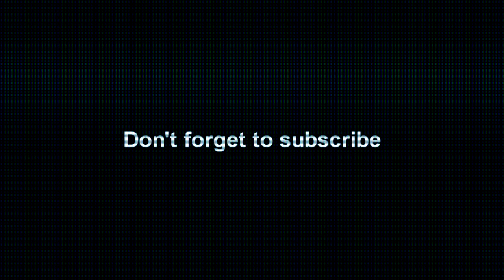SEVI - Bitter Of Taste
Bitter Of Taste by SEVI
Album : "The Battle Never Ends"
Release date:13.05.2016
Lyrics: Svetlana Bliznakova
Produced by SEVI
Pavlin Ivanov - drums
Rally Velinov - bass
Delyan Ketipov - guitars
Svetlana Bliznakova- vocals
Dessy Markova - keys

BITTER OF TASTE

I’m a wild soul
I’m cold like a stone
I don’t know
How it feels (like) home
I can make you sweat
But you can’t handle it
I can make you cry like a baby
I’ll leave you alone
You can beg and shout
I’ll be gone
But you will die

(2x)
I’m a bitter of taste, my baby
Try me up but I bet
You won’t like me
I’m a bad girl
You can’t handle me

Bitter of taste
Is my nature
Trouble for you
Is my flavor
Living with me has a price to pay
Are you willing to obey?

Beauty outside,
But a beast inside
Poisonous princess
 I’ll cut you right
I’m not sure you’re willing to obey

I’m a bitter of taste, no
I’m a bitter of taste, bitter of taste
Bitter of taste, bitter of taste